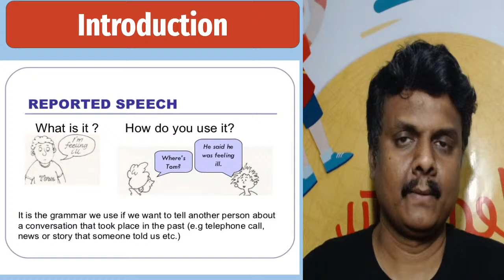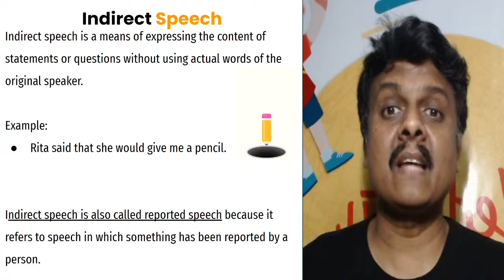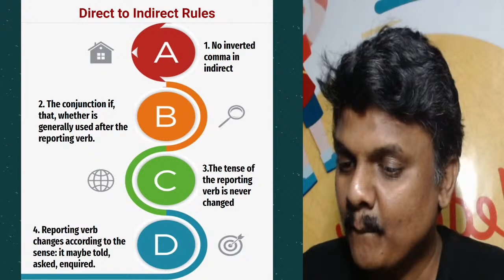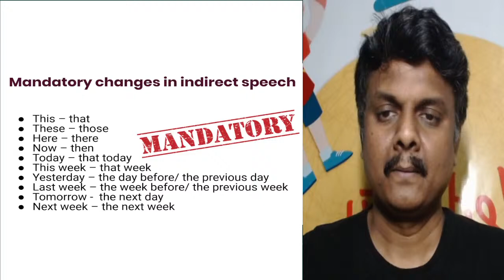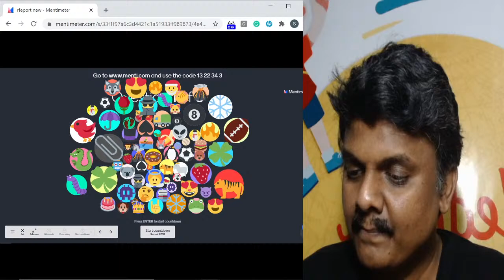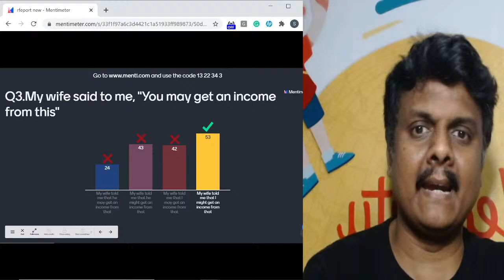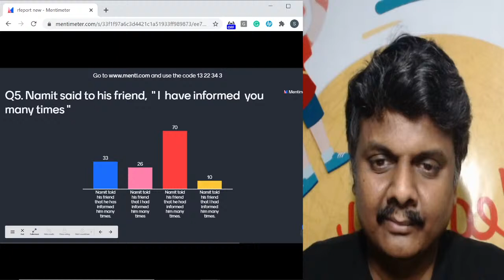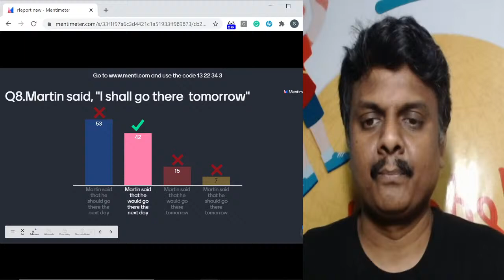Reported Speech | NCERT Class 7 English Grammar | Online Lecture | Sundar Sir | Vedantu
Reported Speech In English Grammar | NCERT Class 7 English Grammar | Online Lecture | Sundar Sir - Academics Is Well On Its Away As Schools Have Completly Shifted to Online Teaching During this Quarantine Period, Sundar Sir Will Help You Brush Up Your Knowledge On Reported Speech In English Grammar | NCERT Class 7 English Grammar | Online Lecture | Sundar Sir. Hope You Will Find This Video Helpful As This Video Gives Some Very Interesting Knowledge So You Don’t Get Bored! Let's Play Live Menti Quiz, Answer Fast To Be The Top Scorer!

Reported or indirect speech is usually used to talk about the past, so we normally change the tense of the words spoken. We use reporting verbs like 'say', 'tell', 'ask', and we may use the word 'that' to introduce the reported words. Inverted commas are not used.

Reported Speech In English Grammar | NCERT Class 7 English Grammar | Online Lecture | Sundar Sir Important Points To Ponder 👇

🤙 Reported Speech Class7
🤙 Reported Speech in English Grammar
🤙 Menti Quiz

I Hope You Guys Enjoyed This Video on Reported Speech In English Grammar | NCERT Class 7 English Grammar | Online Lecture | Sundar Sir - And Hope To See You In The Next One, Stay Tuned For More Quality Content And If You Have Not Yet Subscribed